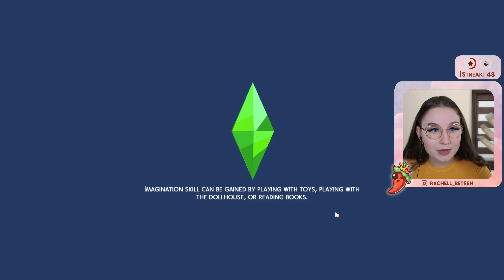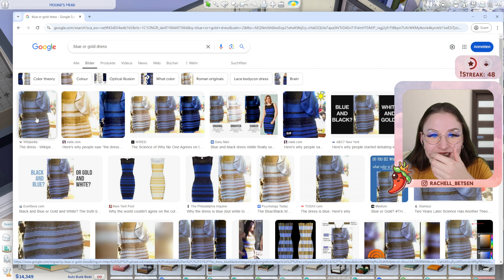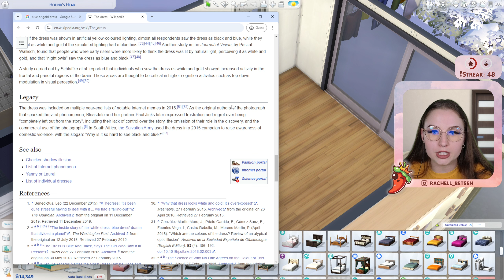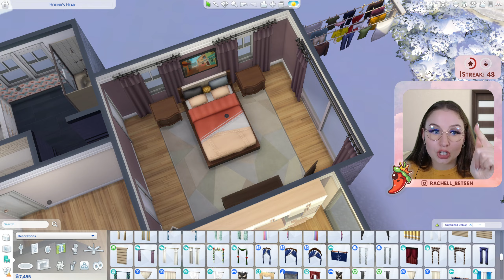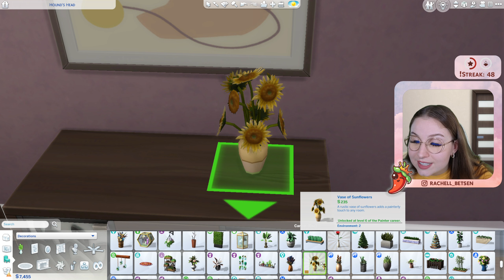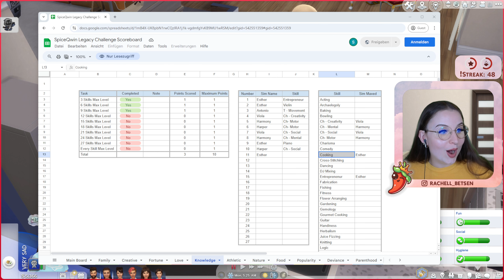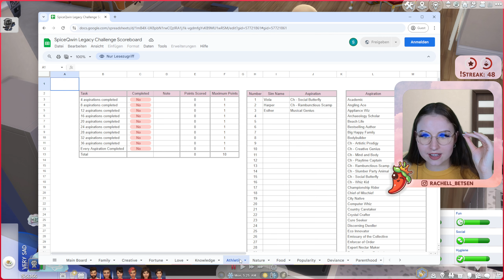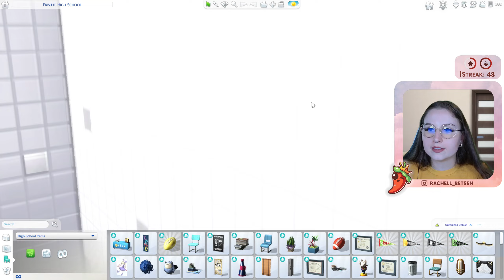Furnishing More Cozy Rooms in Our Huge House | Legacy Challenge | The Sims 4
Would you like to join us live on Twitch? ✨ Here is how:
1. and create an account
2. Verify your e-mail (you will not be able to chat without completing this)
3. and check the Schedule section of my profile to see when I go live in your timezone

🎬 This The Sims 4 Legacy Challenge episode was streamed on 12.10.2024 on Twitch

Are you enjoying my content? You can consider supporting me as a content creator 💕

🎨 Gallery ID: SpiceQwin

▪ This channel is 18+. Some mature topics, language or music might be involved.
▪ This channel is entirely personal and does not express opinion of any company I work for.